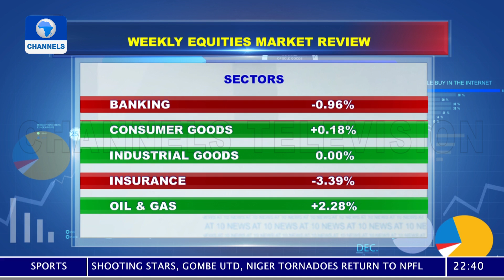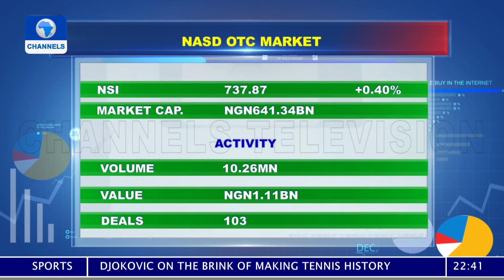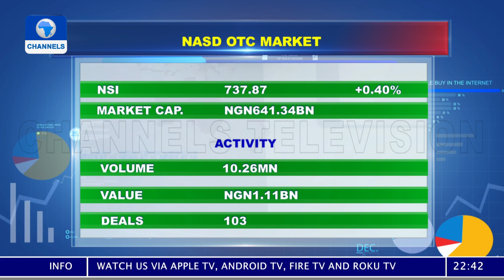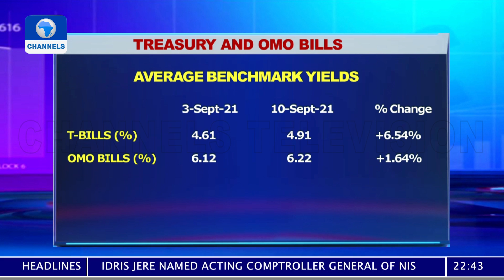News At 10 | 11/09/2021